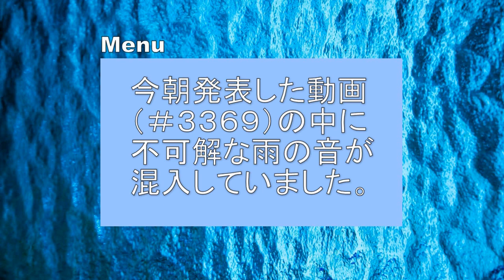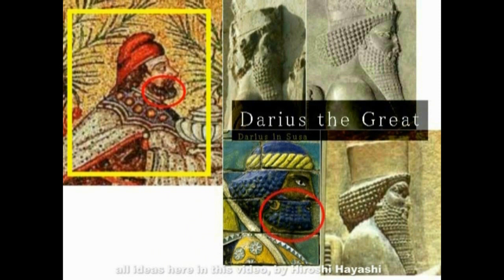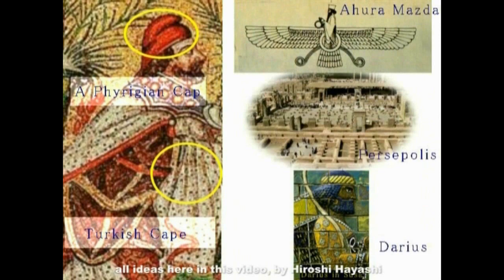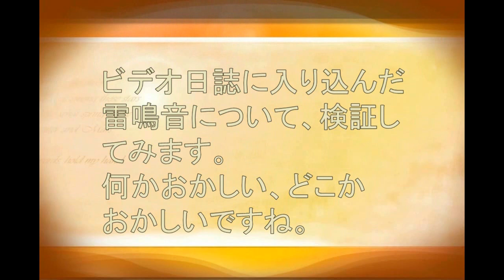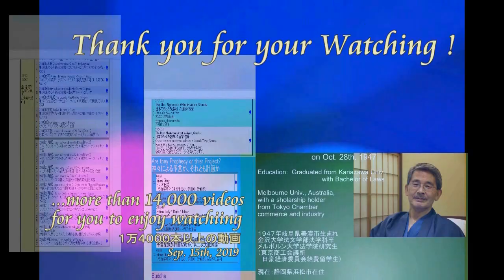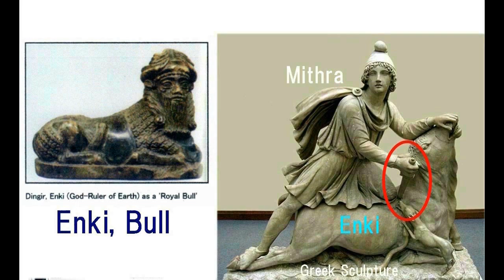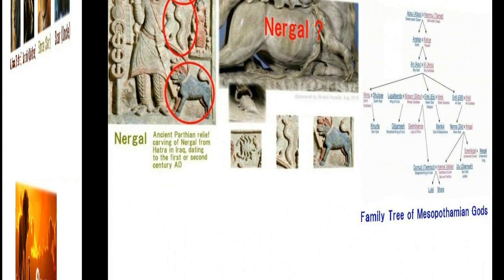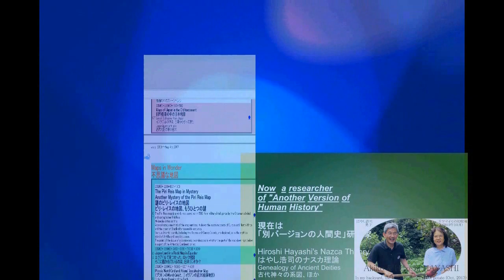01529 Video Diary 今日発表の動画の中に、再び雨の音が混入していました。誰が何のために？ 謎が深まりますbyはやし浩司Hiroshi Hayashi, JP